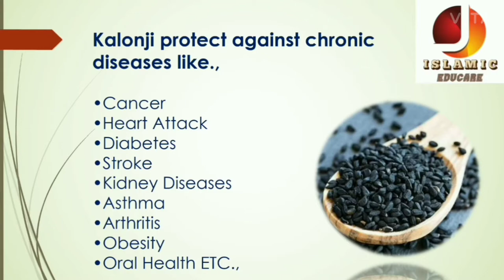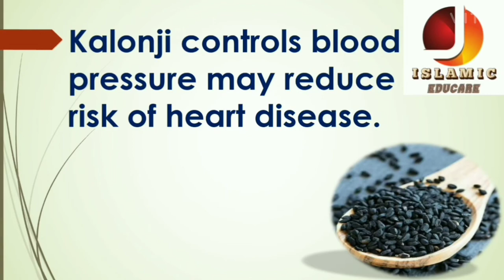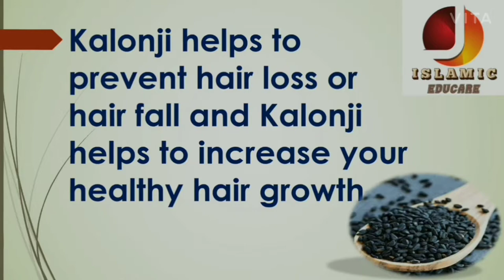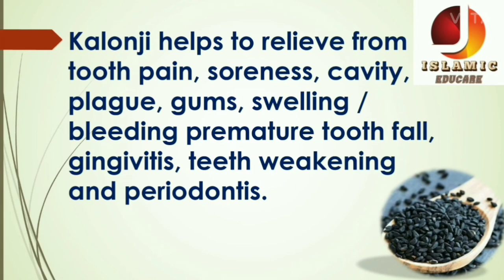BENEFITS OF KALONJI IN THE LIGHT OF PROPHET MUHAMMED ﷺ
Directed by: ISLAMIC EDUCARE